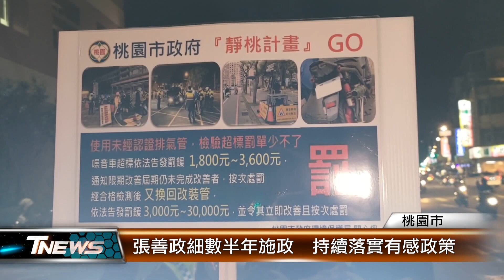張善政細數半年施政 持續落實有感政策│T-NEWS聯播網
桃園市長張善政今天主持市政會議時表示，市府團隊上任至今滿半年，推出許多有感政策，包括「代理教師全年聘期」、「基北北桃1200通勤月票」等，接下來將持續落實，讓桃園越來越好。